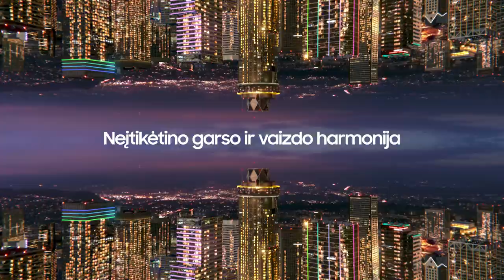„Betsafe–LKL“ rungtynių komentarai: „Pieno žvaigždės“ - „Wolves“ [2022-12-17]